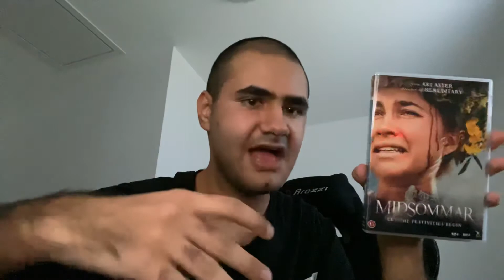Happy 1-Year Anniversary to Midsommar! (2019) (Part 3/Final Part)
Go check out [Fanon] Last Few Minutes of Midsommar (2019, El Kadsre print) is available on Google Drive

And can't wait to see her next film, Mr. Aster :)